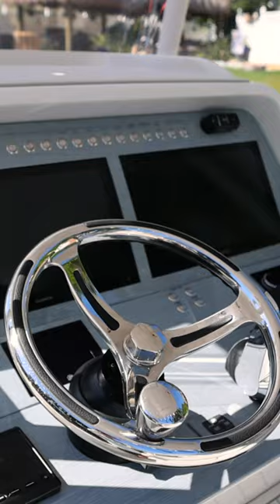What do you think of this PowerPlay 30' Helm